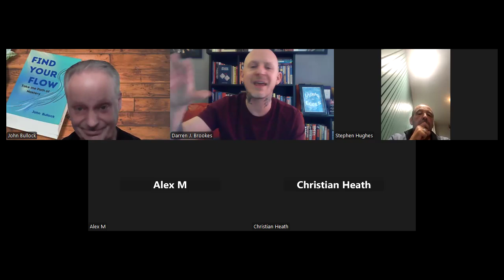Darren Brookes - Let's talk Spain